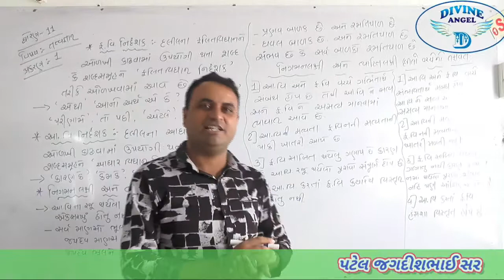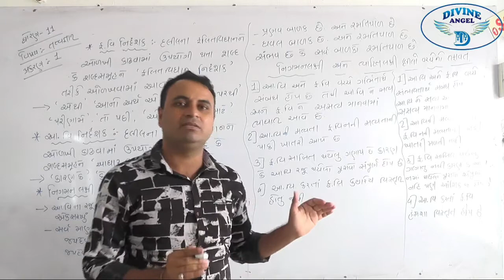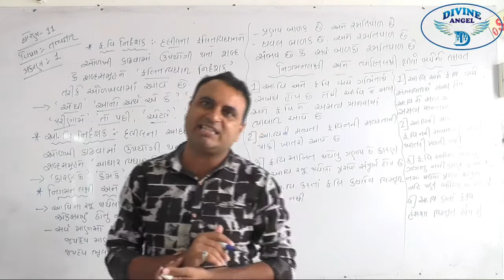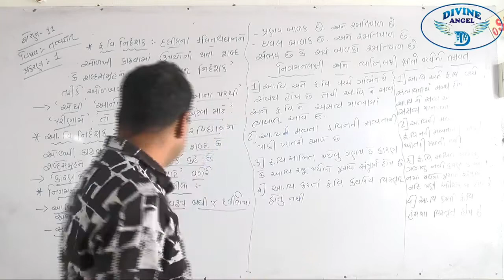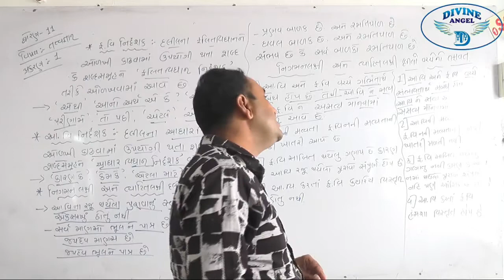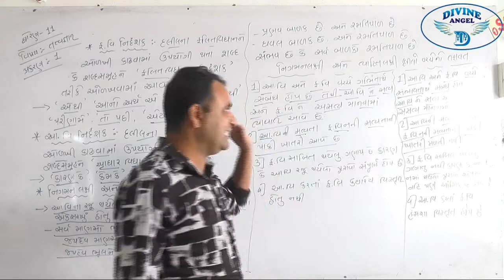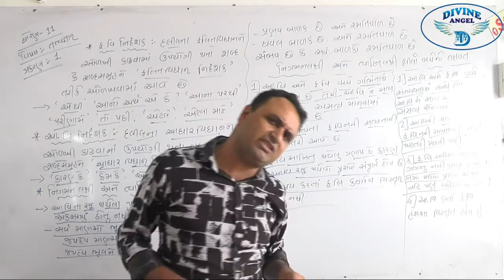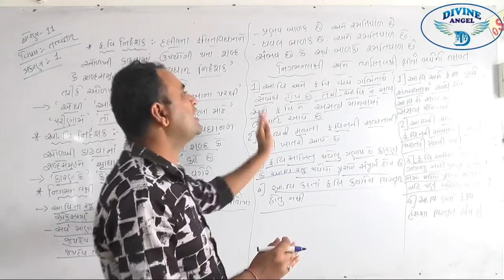11th Philosophy in Gujarati | પ્રકરણ - 1 | લેક્ચર 5 | by જગદીશભાઈ સર | Liberty School, Bhabhar